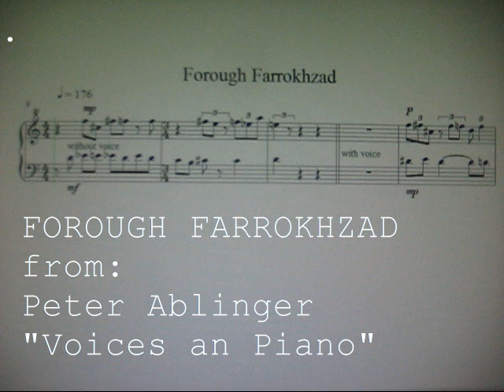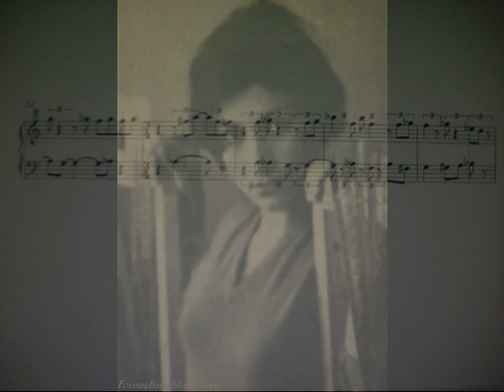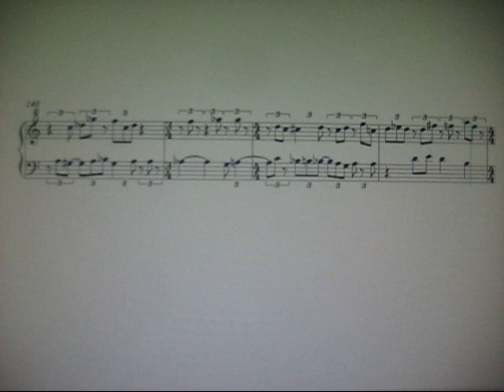"Forough Farrokhzad" by Peter Ablinger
Mark Knoop performing Peter Ablinger: "Forough Farrokhzad" from the cycle "Voices and Piano" during the Transit Festival in Leuven, Belgium in 2013